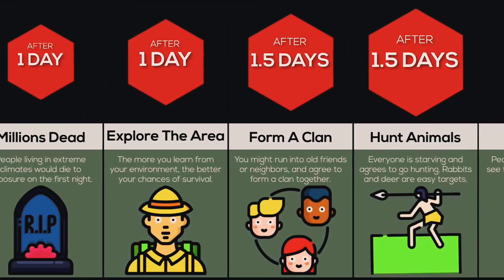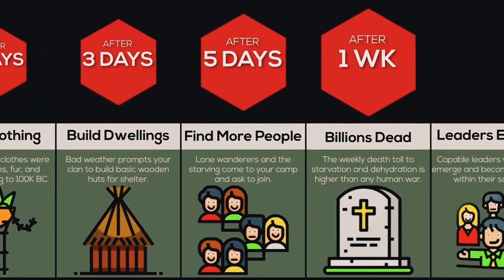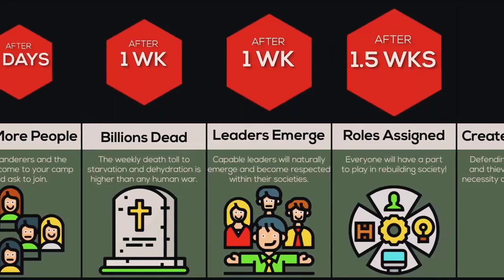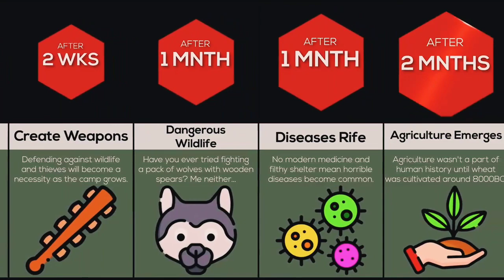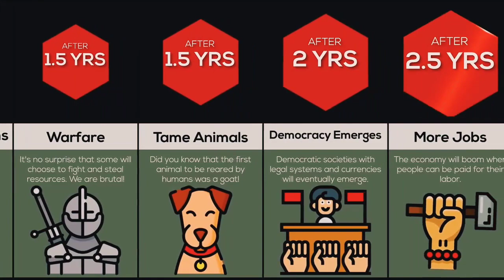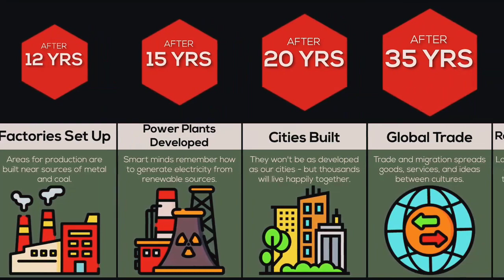Timeline: What If Earth Reset?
What If Earth Reset

In this comparison video, we will show you what would happen if EARTH RESET. Did you know that we would be living like cavemen again? Or that we would have to create civilizations again. Watch this video to find out!